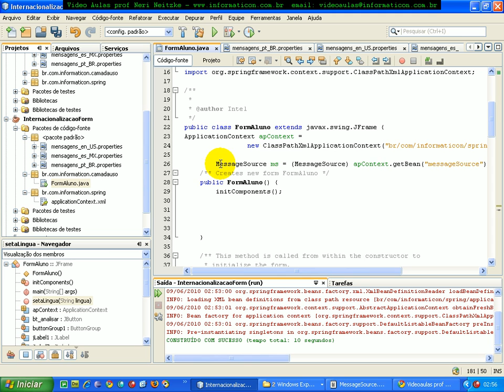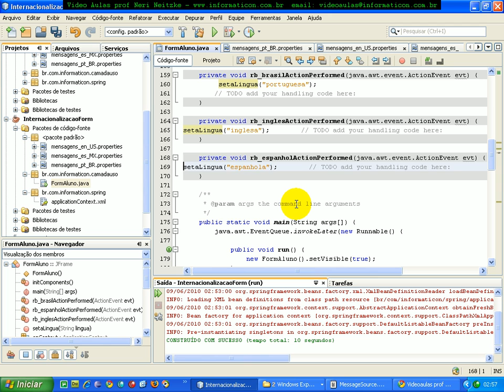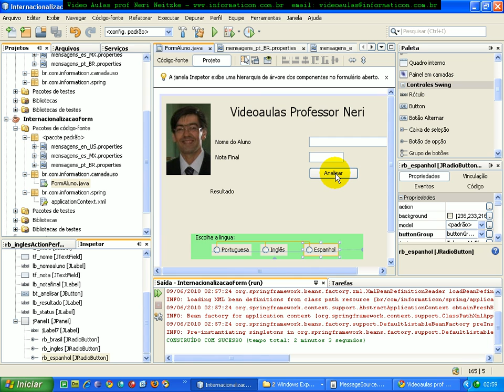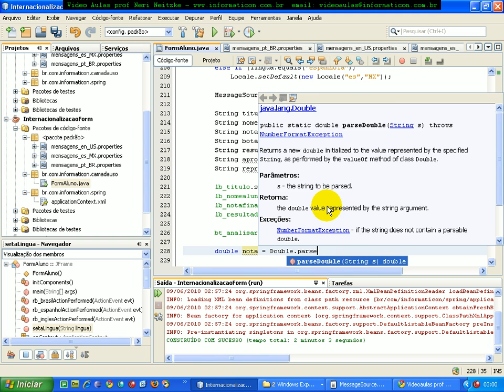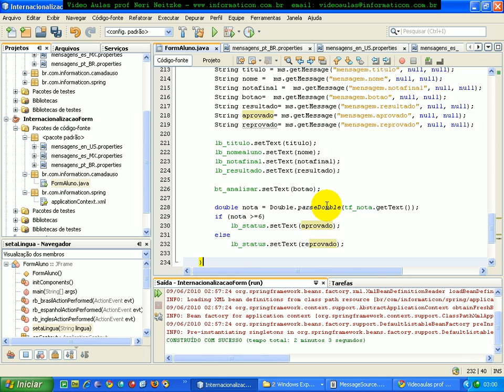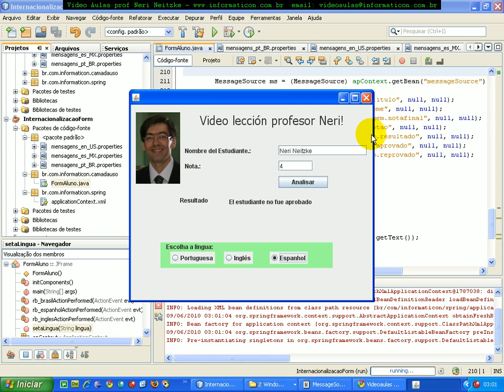aula 3426 spring - Finalizando aplicacao com forms e opcao de idioma.avi